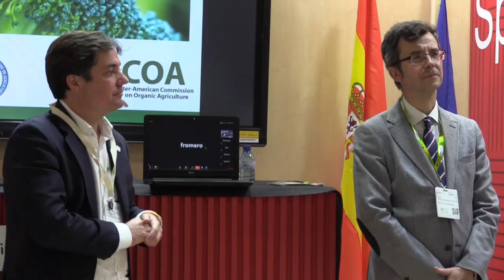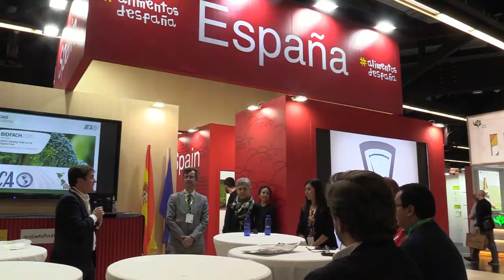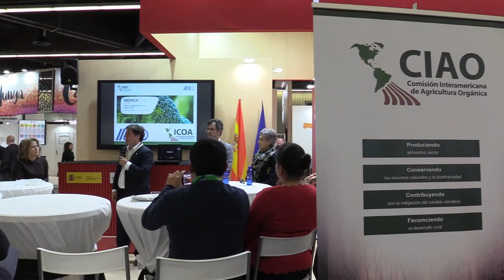Ecovalia acompaña a CIAO en su estreno en Biofach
La Comisión Interamericana de Agricultura Orgánica participa, por primera vez, de forma institucional en Biofach.